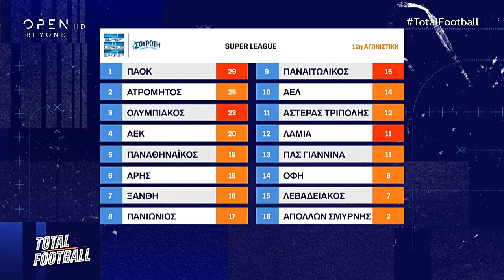Total football-Αποτελέσματα & βαθμολογία της 12ης αγωνιστικής 2018 19 Superleague